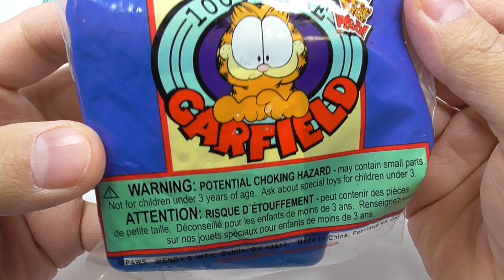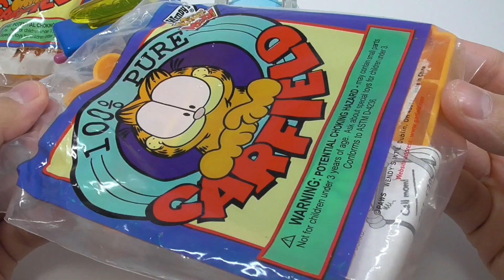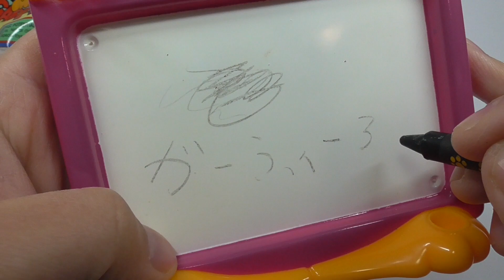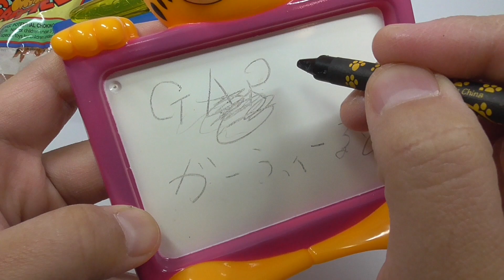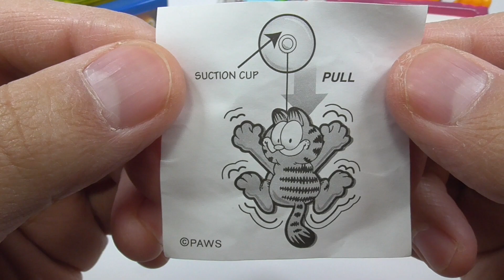1990s ガーフィールド ウェンディーズ ミールトイ Garfield Wendy's MEAL TOY'S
1990s ガーフィールド ウェンディーズ ミールトイ Garfield Wendy's MEAL TOY'S